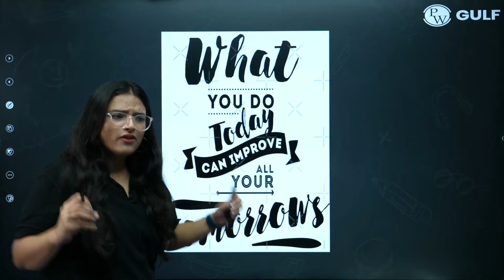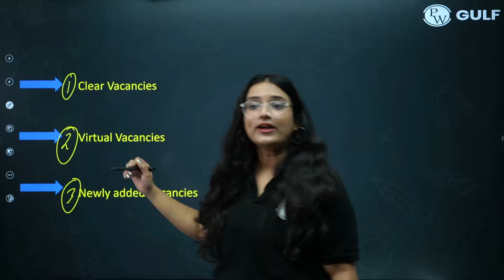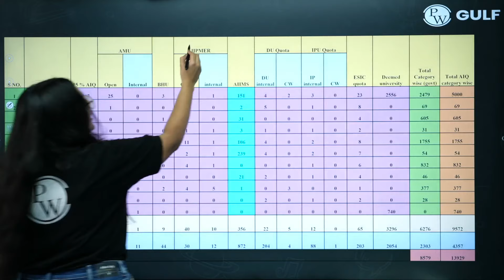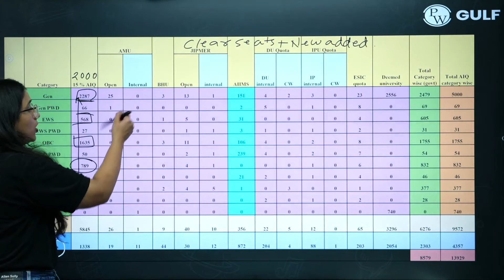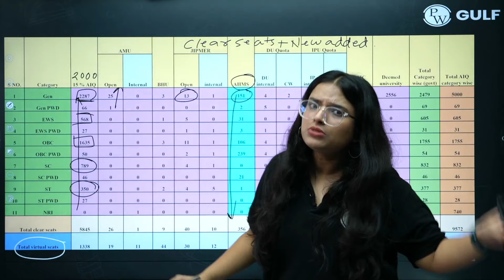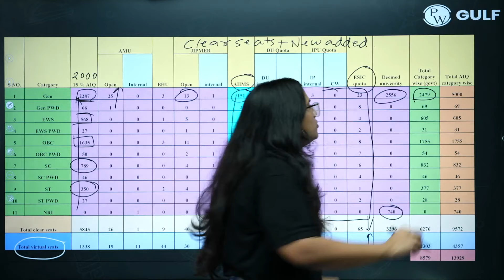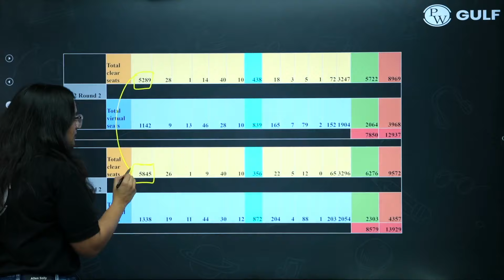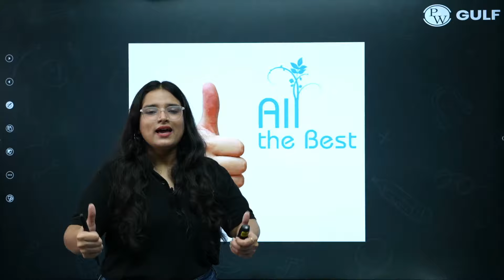🤯 10000+ MBBS Seats in Round 2 of NEET Counselling 2023 | NEET UG 2023 Latest NEWS Today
🔰 Click Here To Enroll in Triumph Ultimate Recap Batch:-

Hold onto your seats, aspiring medical professionals! In this video, we're bringing you the latest and most exciting news regarding NEET UG 2023. Get ready to dive into the details of Round 2 of NEET Counselling 2023, where a whopping 10,000+ MBBS seats are waiting to be claimed by passionate medical aspirants like you.